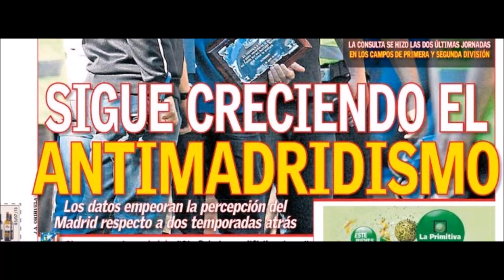Sorteo de las semifinales de Champions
Y aqui fue el sorteo de las semifinales de la Liga de Campeones:

Atlético de Madrid VS Bayern de Munich